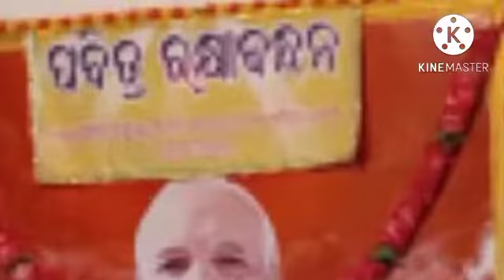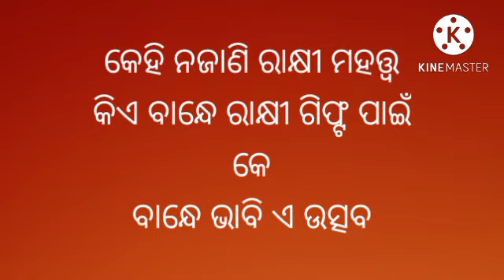raksha bandhana ra mahatwa. kebala kabita